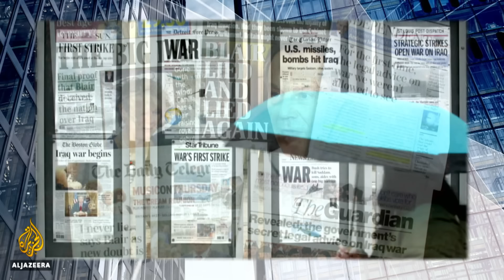Iraq war: 'The media ended up being lapdogs, not watchdogs' | UpFront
In the run-up to the invasion of Iraq 20 years ago, United States President George W Bush’s administration and its surrogates went into overdrive, pushing the narrative that Iraq, and its leader Saddam Hussein, posed an immediate and significant threat to the US, and the world.

Most of the media in the US and the UK uncritically repeated dubious claims about weapons of mass destruction and possible links to al-Qaeda, claims that were thoroughly debunked in the months and years that followed.

So how complicit was the media in selling the Iraq war to the public in the US and the UK? And has the press learned any lessons from past failures?

In an UpFront Special, Marc Lamont Hill is joined by publisher and editorial director of The Nation magazine, Katrina Vanden Heuvel; founder and executive director of the Institute for Public Accuracy, Norman Solomon; and former chief political commentator for the Daily Telegraph, Peter Oborne.